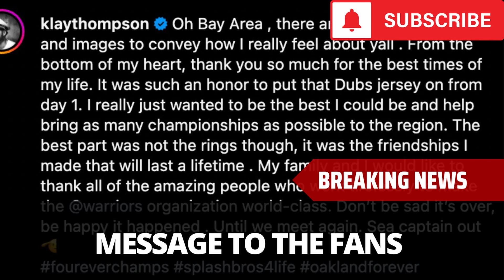Klay Thompson Sends Message To Warriors Fans